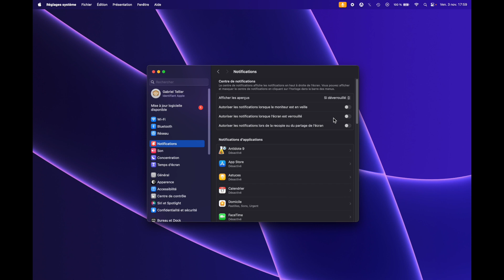Comment désactiver les notifications lorsque l’écran est verrouillé sur Mac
Comment enlever les notifications sur l’écran de verrouillage Mac ? Découvrez la façon de désactiver les notifications lorsque l’écran est verrouillé sur Mac.